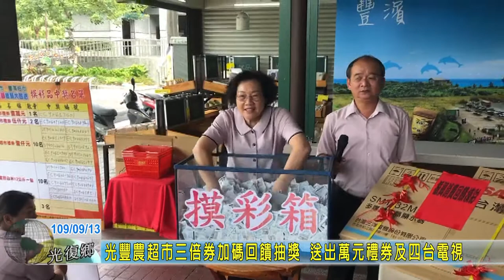20200913 10 光豐農超市三倍券加碼回饋抽獎 送出萬元禮券及四台電視